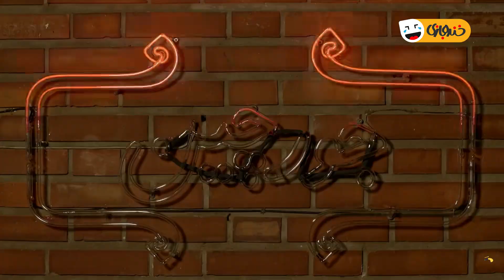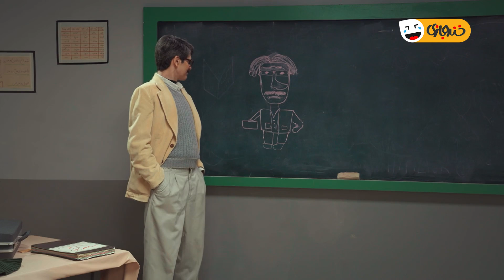همه همکلاسی هاشو فروخت - آیتم طنز باحالِ جورچین 😂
آدم فروش دو عالم 🤣🤣

«جورچین» برنامه ای ترکیبی و نمایشی در قالب طنز می باشد . این مجموعه به کارگردانی «یزدان
 فتوحی» و تهیه کنندگی «محمد تاجیک» می باشد. این مجموعه با حضور بازیگران تئاتر و تلویزیون از جمله آرش نوذری، سالار کریم خانی، محمد حاجی زاده، بهراد خرازی، حامد وکیلی، حمیدرضا نیک نبرد، ابراهیم شفیعی، وحیده شجاعی، مازیار مهرگان، عباس خداوردیان، فریبا ترکاشوند، بیتا عالمی در حال تصویربرداری است.